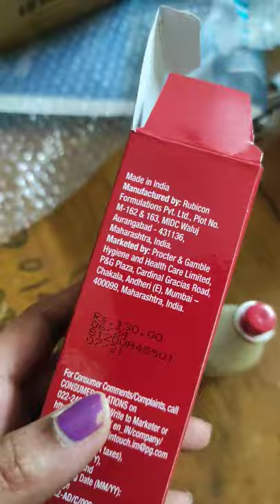old spice after shave lotion review